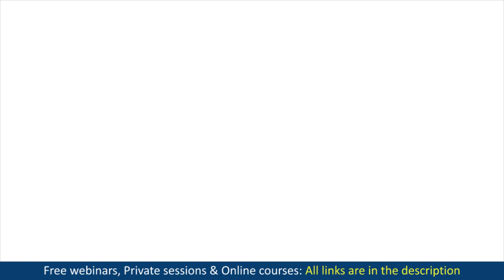Why Am I So Lonely? Dealing With Loneliness.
Why am I so lonely? Why am I feeling lonely? Dealing with loneliness. How to overcome loneliness. Elena Semenek Psychology of Happiness